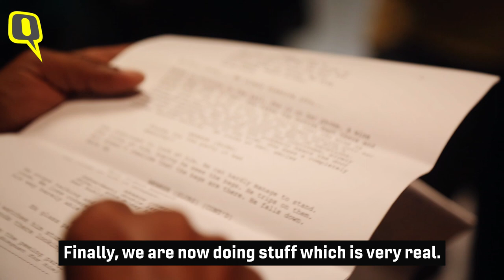Soni Razdan Talks About Alia Bhatt And Her Need To Do It All | The Quint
On the sets of the Hotstar show 'Out Of Love', Soni Razdan got candid with The Quint. She spoke about how she thinks opportunities are finally opening up for older women, and how things are changing for the better.